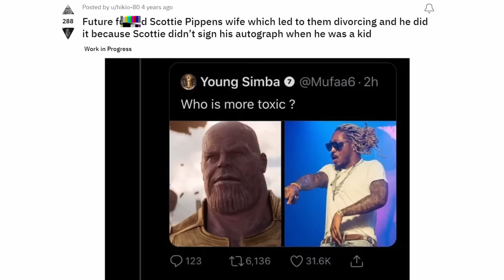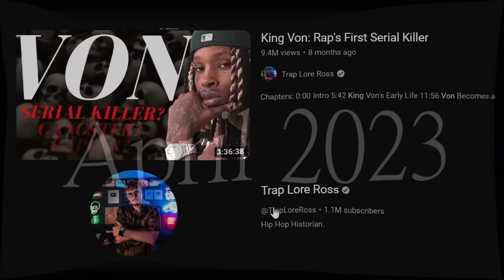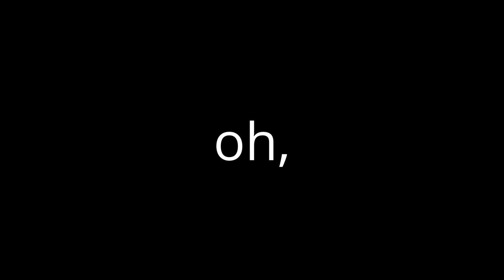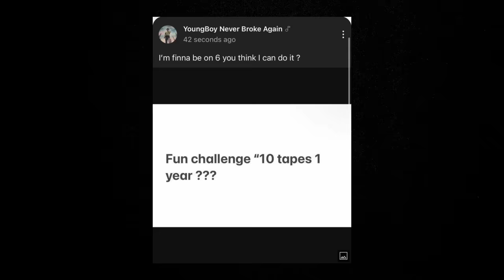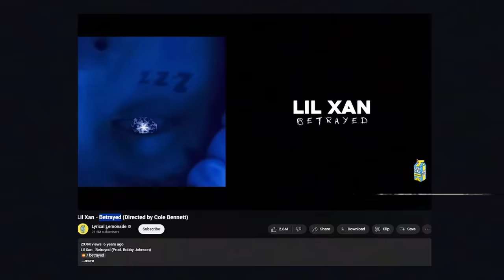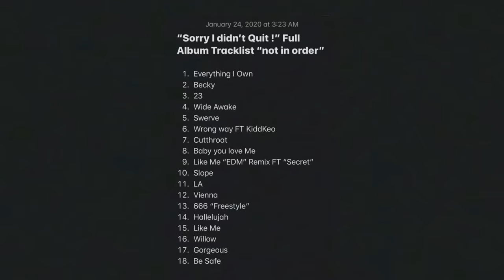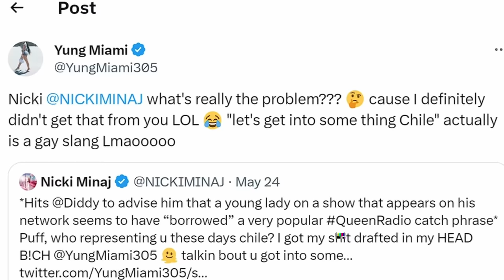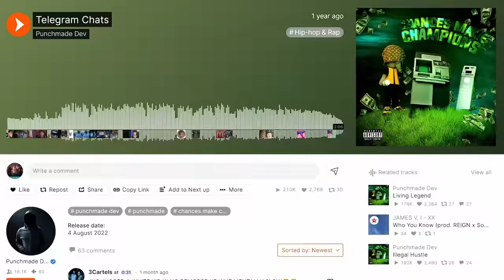The 7 Deadly Sins as Rappers ²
I found 7 rappers who perfectly represent the 7 deadly sins... Pride, greed, wrath, envy, lust, gluttony and sloth. Would you change anyone?

0:00 Intro
0:08 Lust
1:56 Wrath
4:35 Pride
6:40 Gluttony
8:31 Sloth
11:26 Envy
13:34 Greed